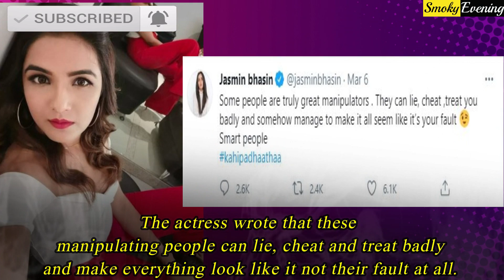Jasmin Bhasin is Insulting Rubina Dilaik Badly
Jasmin Bhasin, one of the popular faces of Indian TV, recently made a shocking tweet. It is reported that through her tweet, she insulted none other than, other TV actress, Rubina Dilaik. Rubina Dilaik and Jasmin Bhasin both were recently seen together in the controversial show, Bigg Boss’s 14th season. While Rubina Dilaik emerged as the winner of this season’s Bigg Boss, Jasmin Got eliminated before the finale happened. While during the initial days of the show, we get to see a great bonding between Jasmin and Rubina, the later episodes showed something else. The great bond between Rubina and Jasmin turned sour, so much so that Jasmin started talking ill about Rubina outside too. In spite of the show being over now, their rivalry has not ended yet as it seems. Recently Naagin actress Jasmin made a tweet where she talked about people, who are manipulators. The actress wrote that these manipulating people can lie, cheat and treat badly and make everything look like it not their fault at all. She has called out these kinds of people, as smart people, in her tweet. While the tweet seems very normal, people took out some other connection from her tweet. People started guessing that it is Rubina, whom Jasmin has indicated through her tweet. As soon as the tweet went viral, Rubina’s fans started slamming Jasmin Bhasin for her tweet. Was it really for Rubina Dialik? Well, Jasmin has made everything clear through her next tweet. The actress made some tweets later too where she clarified that she did mean the tweet to any contestant of Bigg Boss at all. Do you think the tweet was really meant for Rubina

Reporters : Ria Saha
Video Editors :  Rachaita || Subrata || Madhurpriya || Debdatta